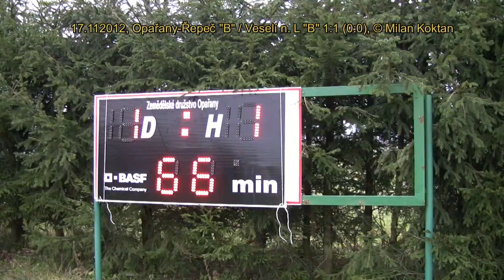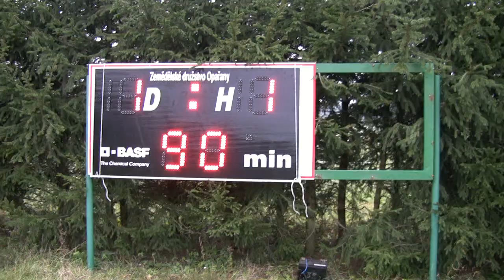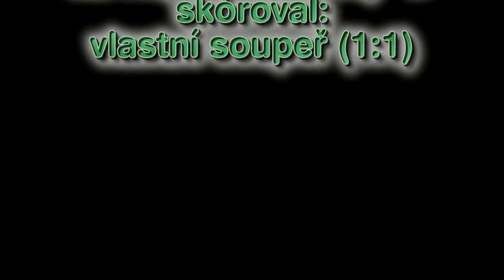Muži-B: 6. kolo OFS Tábor: Řepeč-Opařany - Veselí nad Lužnicí, 17.11.2012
hřiště: Opařany